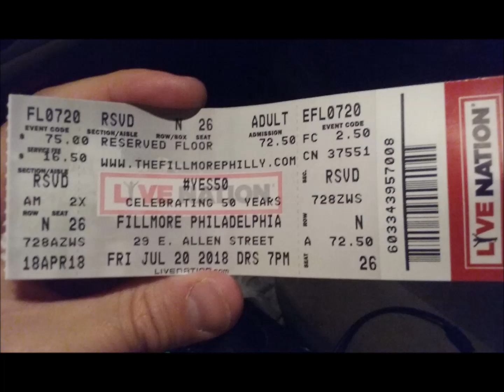Yes/ABWH Live: 3/17/90 - New York - Brother Of Mine (acoustic with Roundabout ending)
Yes/ABWH Live
--Date: 3/17/90
--Location: New York
--Song: Brother Of Mine (acoustic with Roundabout ending)
--Please note: almost all of the photos in the slideshows for the videos were taken by me and reflect the shows I have been to, events I have attended, and merchandise I have acquired over the course of my fandom.  The pictures rarely reflect the content of the video.